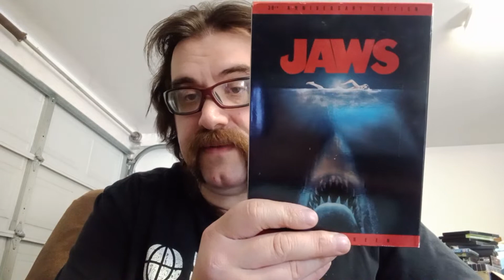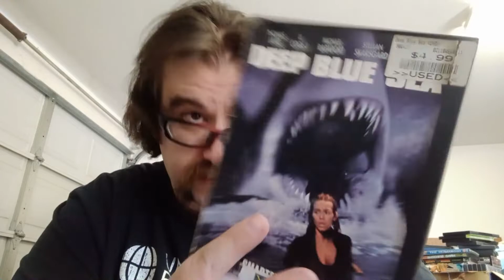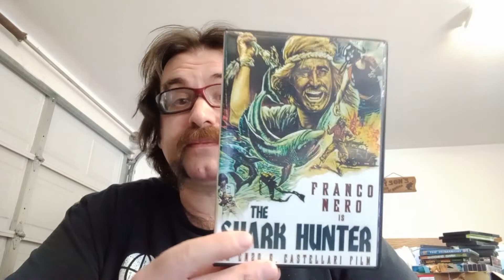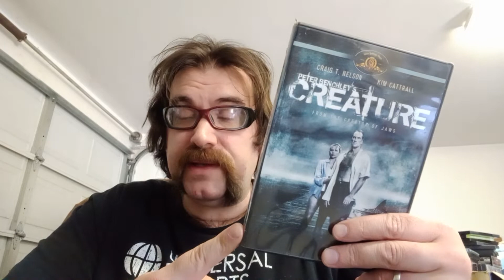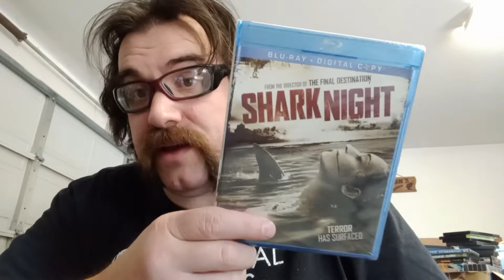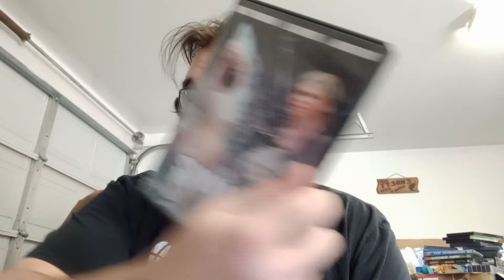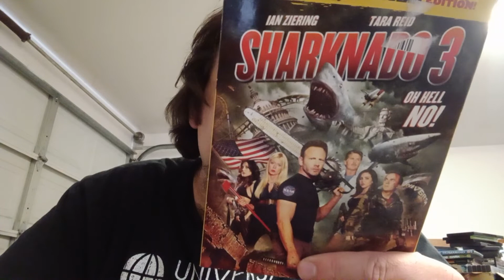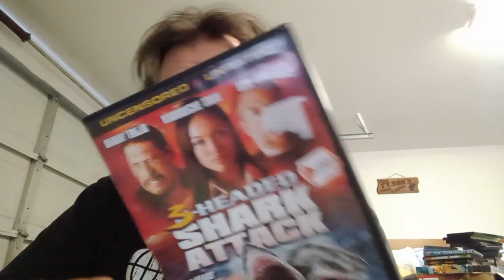Shark Movie Collection 2022!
My completed shark movie collection as of 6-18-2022: Jaws, Deep Blue Sea, Shark Attack,etc